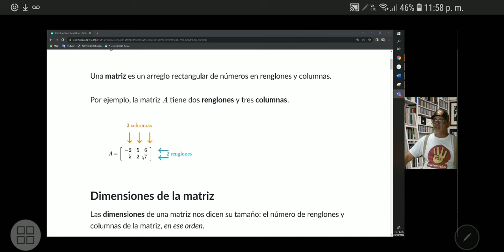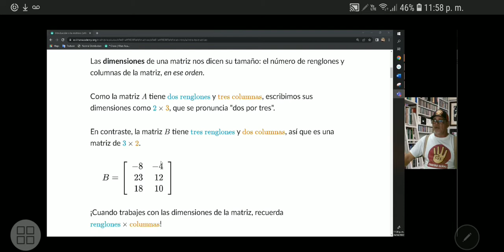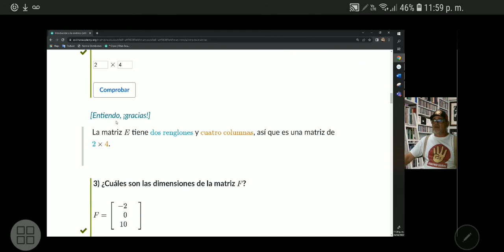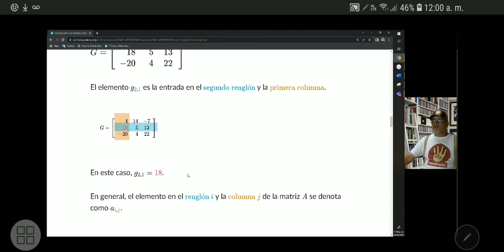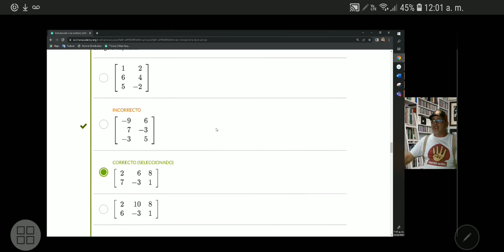Introducción a las matrices, comentando artículo de khan academy, por la educación gratuita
Se comenta articulo con ejemplos y ejercicios.
Agradezco a khan academy por su apoyo a la educación gratuita